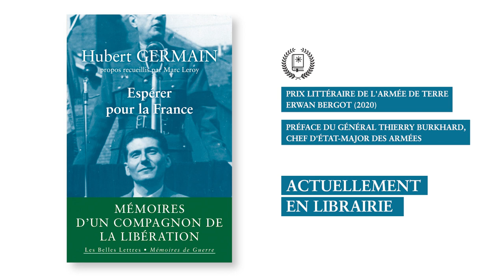Hubert Germain, dernier Compagnon de la Libération - Espérer pour la France : Épisode 2/4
À l'occasion de la parution de son témoignage "Espérer pour la France", nous avons eu l'honneur de rencontrer Hubert Germain, dernier Compagnon de la Libération. Un entretien à retrouver en 4 épisodes sur notre chaîne YouTube.

🏆 Prix littéraire de l'Armée de Terre Erwan Bergot, 2020
✒ Préface du général Thierry Burkhard, chef d'état-major des armées

Espérer pour la France. Entretiens avec Marc Leroy, actuellement en librairie et

📽 Épisode 2
La Légion étrangère
Les combats de la Seconde Guerre mondiale
L'Ordre de la Libération
Débarquement
Rebâtir la paix

Tournage réalisé dans le jardin des Invalides le 2 septembre 2020, avec l'aimable autorisation du gouverneur.